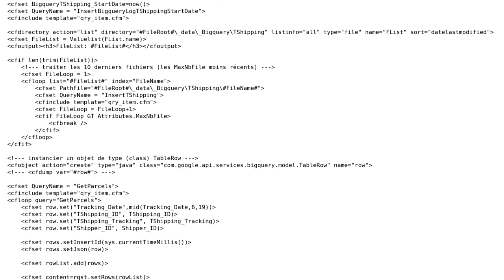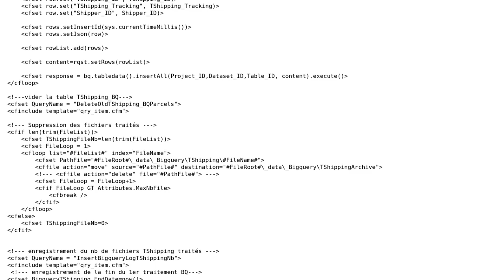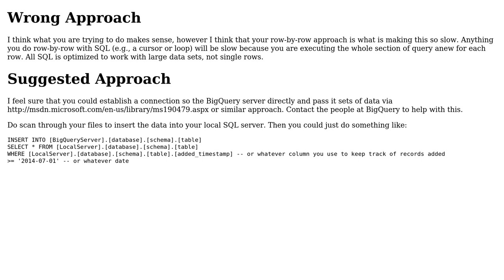Insert an SQL Server Table rows into a Bigquery table in one bloc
With thanks & praise to God, and with thanks to the many people who have made this project possible! | Content (except music & images) licensed under CC BY-SA | Music | Images & others | With thanks to user user3569267 user Phrancis user 200_success and the Stack Exchange Network Trademarks are property of their respective owners. You are responsible for your own actions.